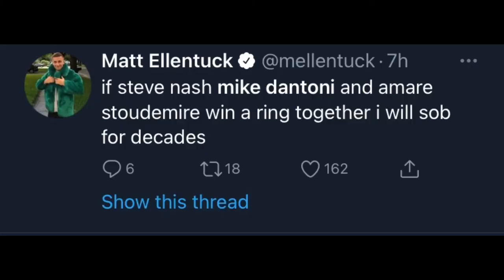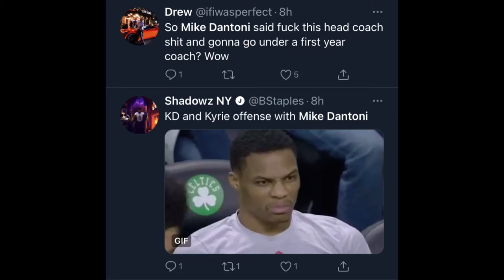Mike Dantoni Traded to Brooklyn Nets, NBA Proposes January Start Date